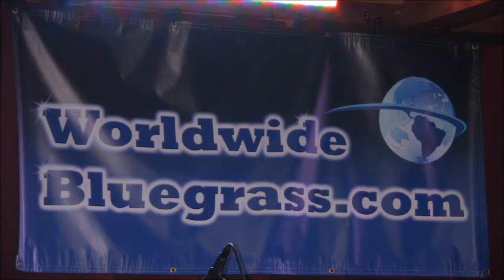The Velvet Blue - Starting All Over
Written by Carrie Johnson. fundraiser at Willie's Locally Known in Lexington, Ky 10-27-12 Live Kentucky Area Bluegrass Music Videos and events calendar